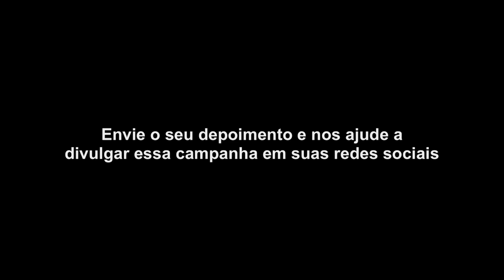MINHA VIDA SEM A UFG, NEM PENSAR | PESQUISA E DESENVOLVIMENTO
No quarto vídeo da campanha MINHA VIDA SEM A UFG, NEM PENSAR, empresários falam sobre a importância da Universidade para o desenvolvimento econômico do Estado de Goiás. É a pesquisa que gera novos conhecimentos, tecnologias e produtos.

A campanha MINHA VIDA SEM A UFG, NEM PENSAR visa convocar a população goianiense e goiana a defender o seu maior patrimônio: a Universidade Federal de Goiás.